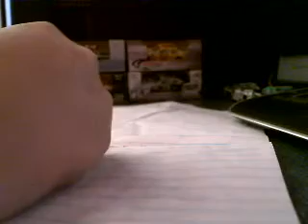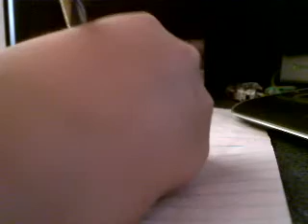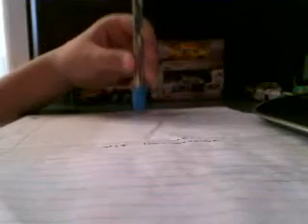nascar stop motion sign ups (opened)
my other  sign ups r cancled